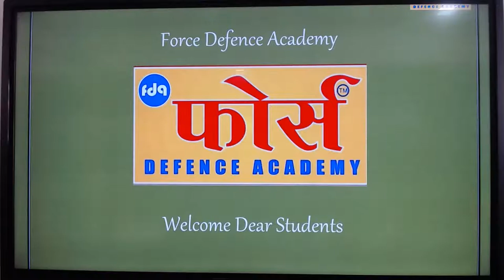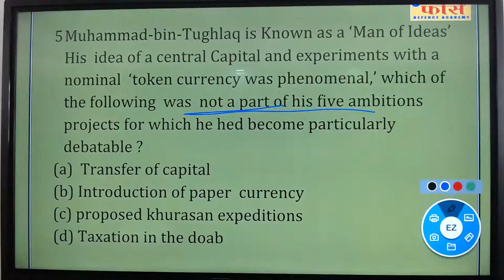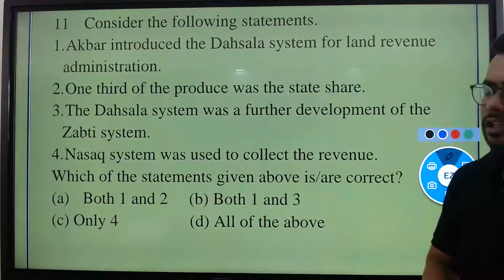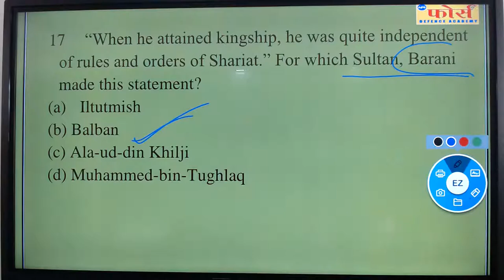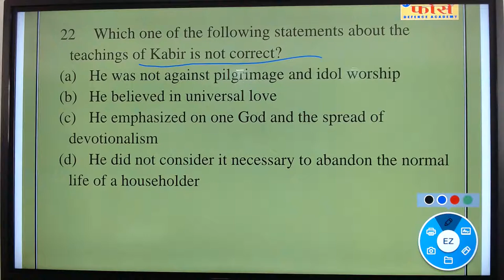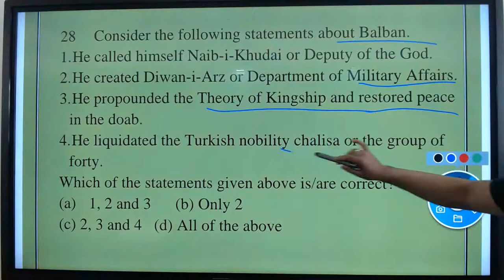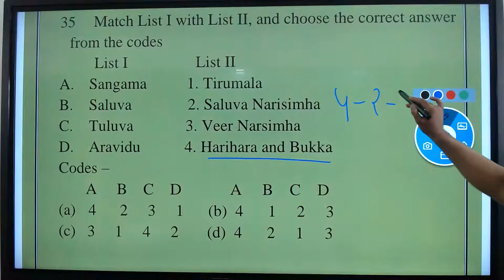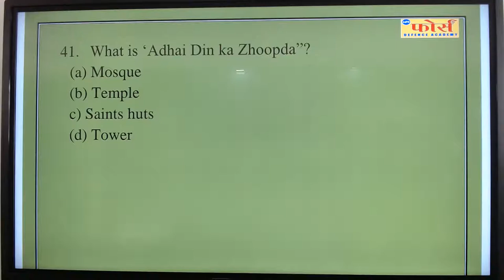HISTORY MCQS REVISION SET-6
SPECIAL FOR CDS/NDA/AFCAT/UPSC